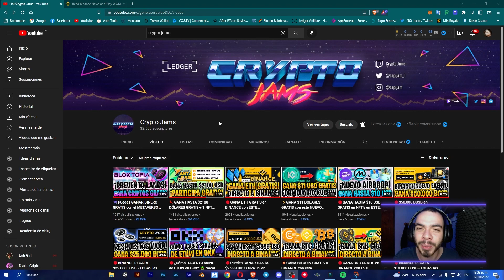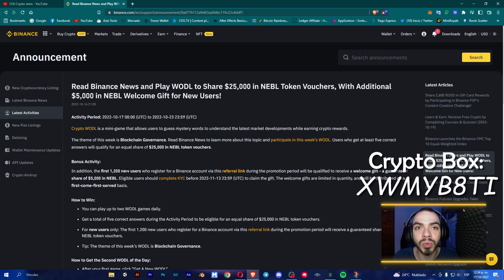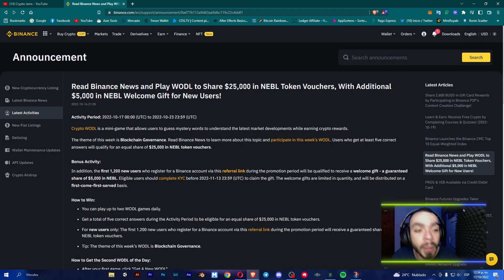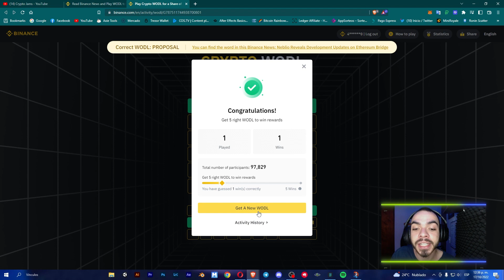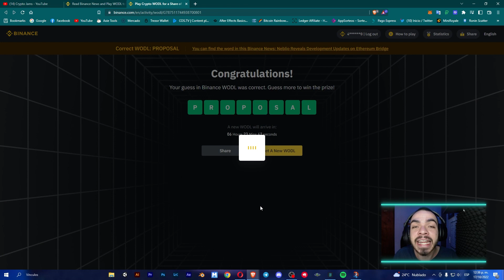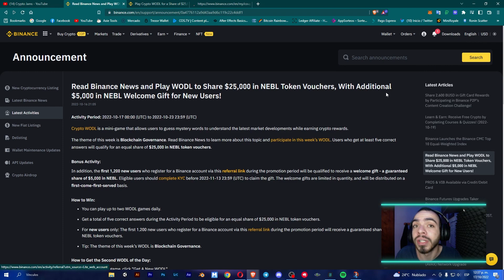🔴BINANCE REGALA $25.000 BUSD - TODAS las RESPUESTAS del NUEVO CRYPTO WODL 17 al 23 de OCTUBRE🤑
💥Agrega la BSC a Metamask:
ChainID: 56
Symbol: BNB

Tenemos un nuevo evento de Crypto WODL, y en esta semana repartirán hasta $25.000 USD en recompensas en la criptomoneda NEBL. Les dejo abajo las respuestas del nuevo evento para que participen. Las palabras fueron encontradas gracias a mi comunidad de Telegram.

Respuestas CRYPTO WODL BINANCE (17 al 23 de octubre):

3 letras:
DAO

4 letras:
DAPP
DATA
VOTE
NODE

5 letras:
BRIDE

6 letras:
SERVER
REWARD
UPDATE
WALLET
BRIDGE

7 letras:
ROADMAP
UPGRADE
APPROVE

8 letras:
PROPOSAL